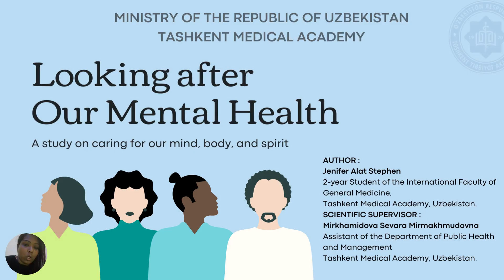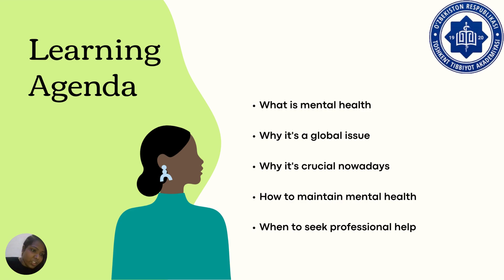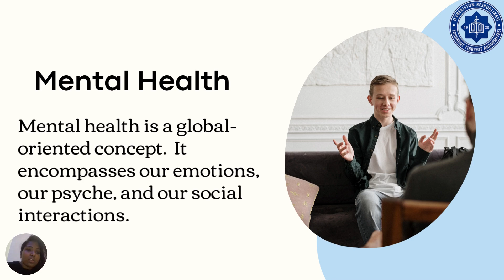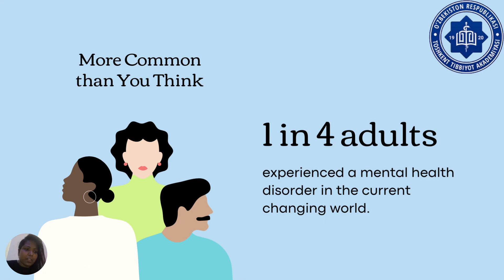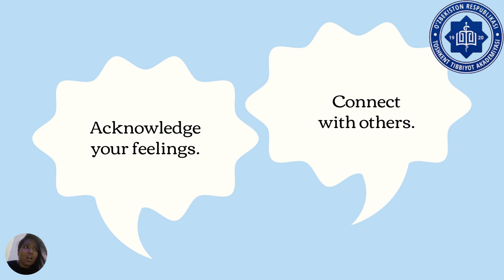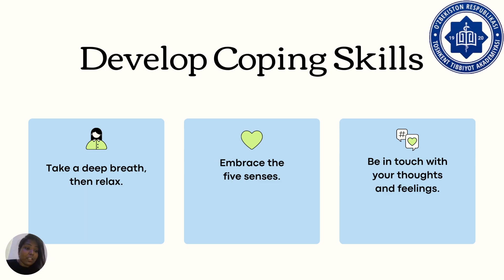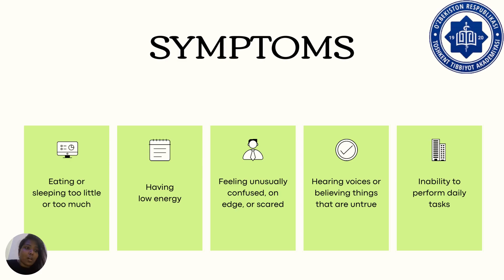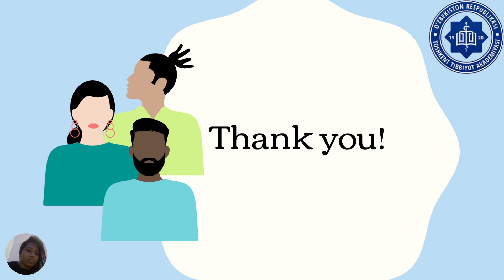LOOKING AFTER OUR MENTAL HEALTH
Jenifer Alat Stephen – stud. 2 course, Faculty of General Medicine Tashkent Medical Academy.
Научный руководитель: Mirkhamidova Sevara Mirmakhmudovna, Assistant to the Department of Public Health, Healthcare Management and Organization at TMA.